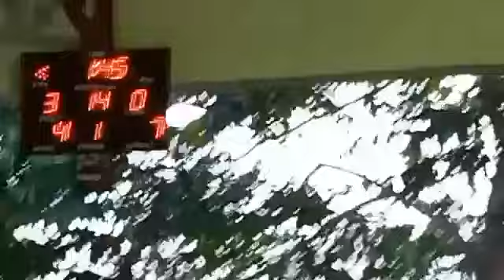Hustle, Hit and Never Quit, make them won in Semi-final. Do or Die basketball fight.